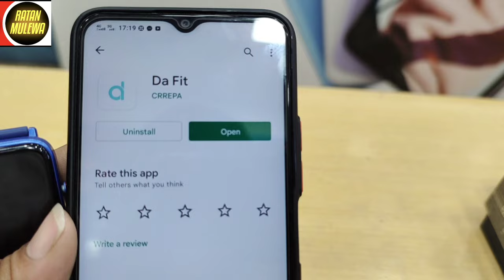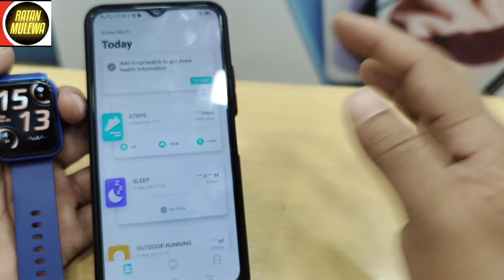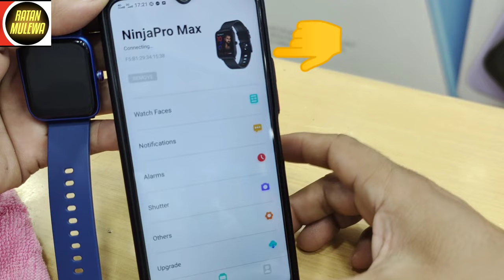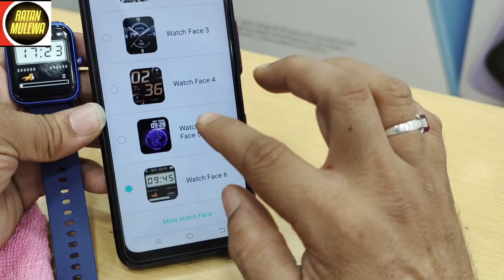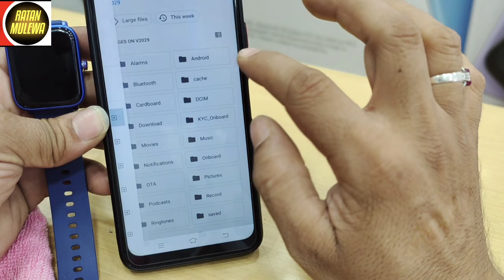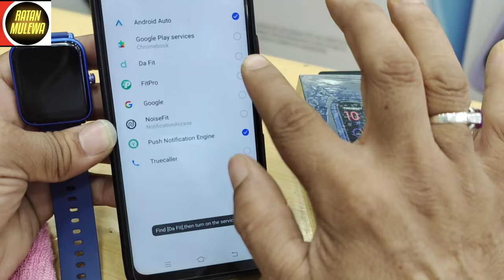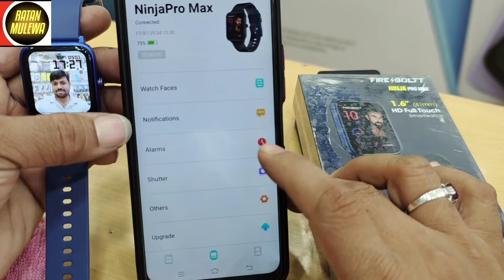Fire boltt smartwatch connect to phone ,How to use whatsapp,camera ,music &other feature